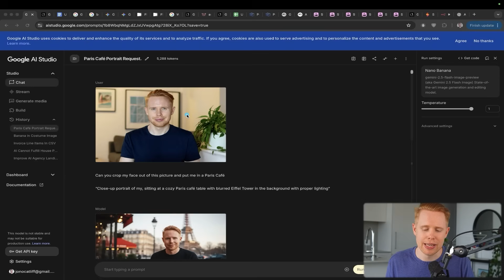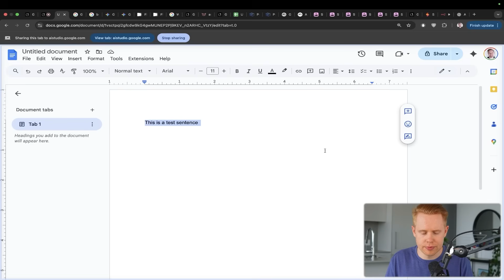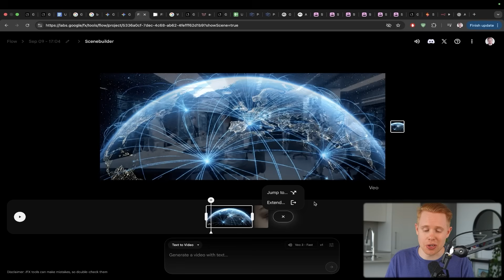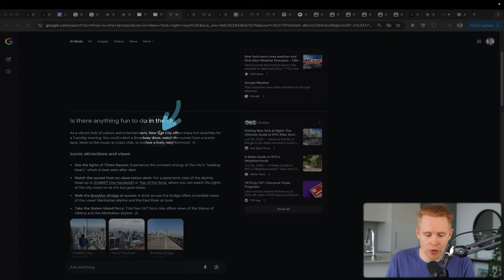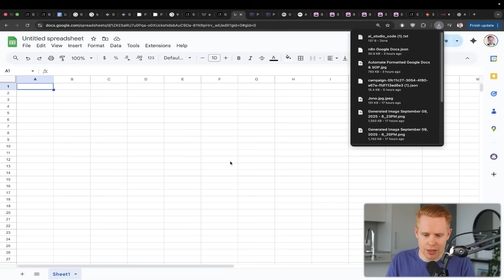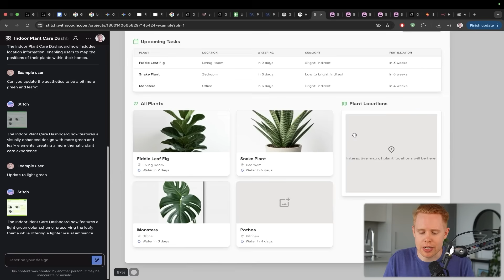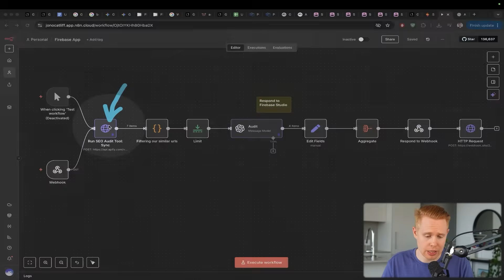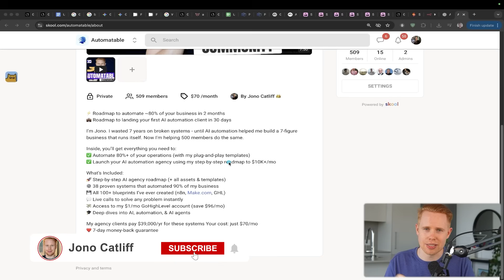The 10 BEST Google AI Tools of 2025 (I Wish I Knew Sooner)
🌍 COMMUNITY

📚 SUMMARY
In this video, we explore Google’s 10 newest AI releases — from powerful tools to game-changing innovations shaping the future of technology. Discover what’s new, how it works, and why it matters.

🔗 LINKS (some of these make me money - thanks in advance!)

👋  ABOUT ME
Hey everyone, my name is Jono. I run a 7-figure service business that offers DJ, photo, video services (#1 largest in Canada), and spent years figuring out how to automate every part of it (and hired the roles that I couldn't). Conservatively, I used to work 80+ hours per week, before sunrise till long after sunset; missing gatherings, family events and everything in between. Through automation though, I was able to replace my job. My goal is to help share what worked for me, in a dream of helping others find true success with their passion.

⌛ TIMESTAMPS
0:00 Intro
0:13 Nano Banana
1:38 Google Share Screen
2:46 Gemini Live
3:49 VEO3
4:55 Google Flow
6:24 AI Mode
8:03 Google Gemini 2.5 Flash
9:24 Receipts/Invoice to CSV Format
10:08 Google Mariner
11:11 NotebookLM
12:22 Stitch
13:36 AI Studio Web Application
15:47 Conclusion